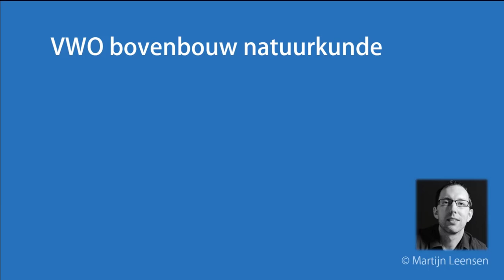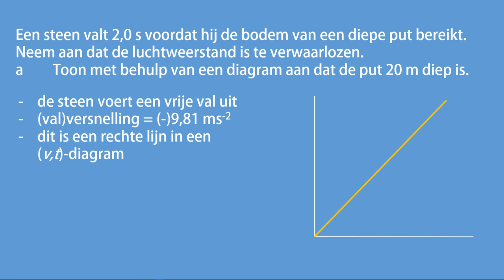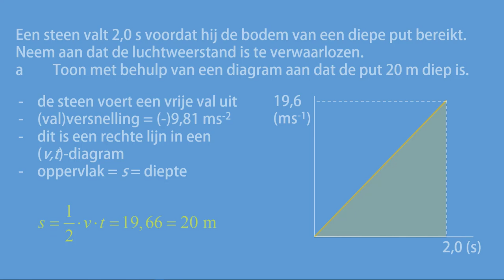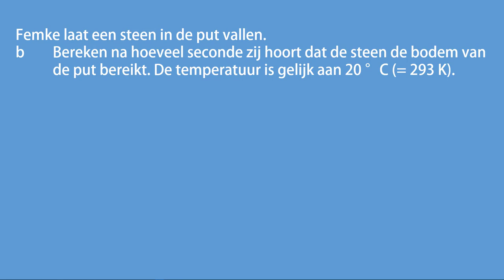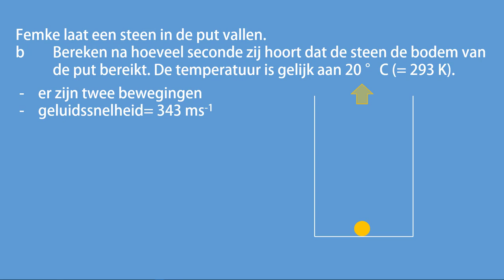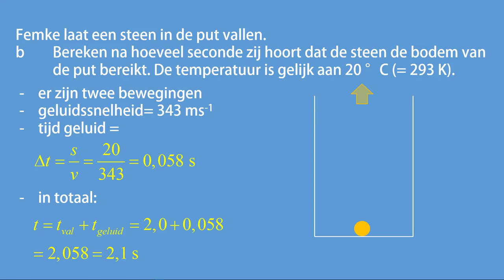In de put, opgave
In deze video behandel ik een opgave over de vrije val en eenparige snelheid. Door de video stil te zetten kun je eerst zelf de opgave proberen en daarna naar de uitleg kijken.